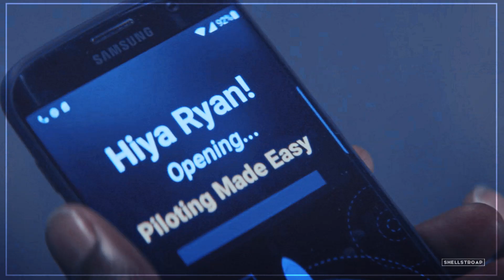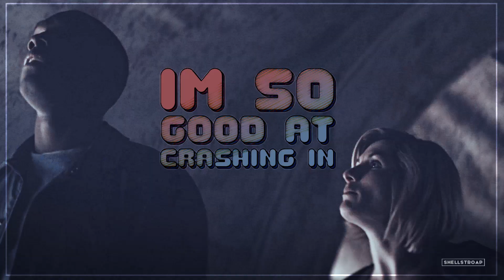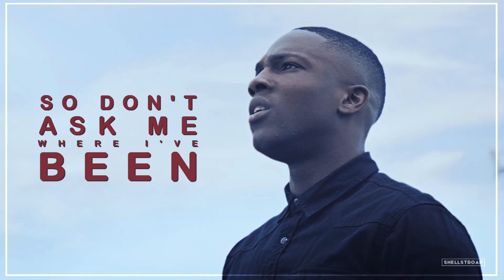The Doctor and Ryan | I'm a bad friend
• So don't ask me where I've been
Been avoiding everything •

For Jess 💜 Sorry this took wayyy too long to make. Hope you’re happy with it :)

• song: /watch?v=OLXtc2OSrLQ
• coloring: lightningxdisaster